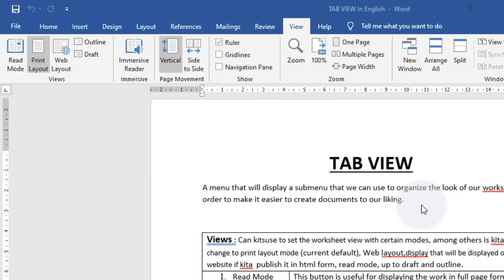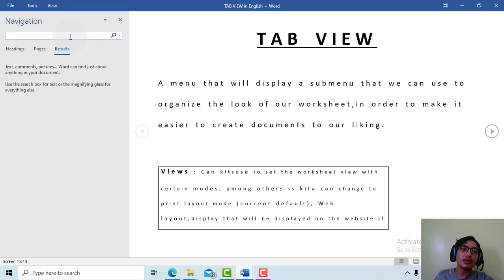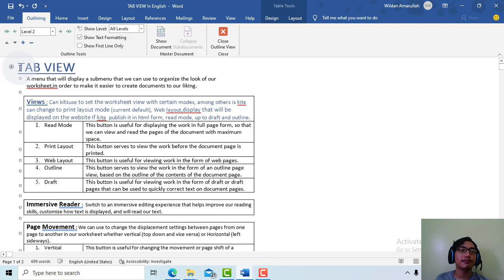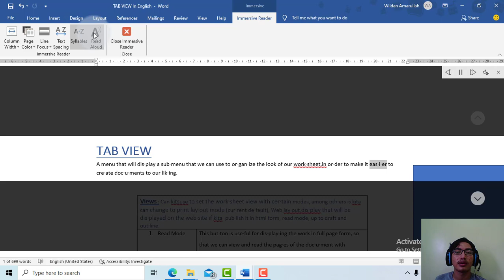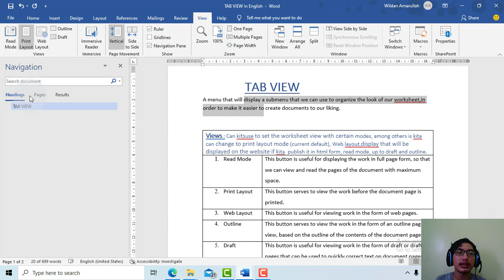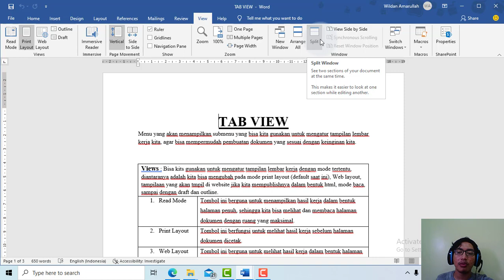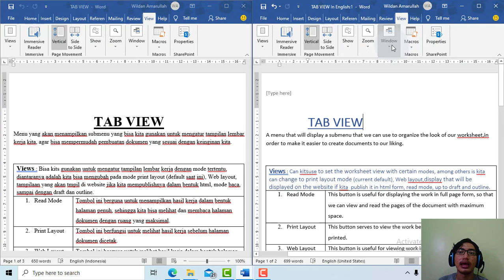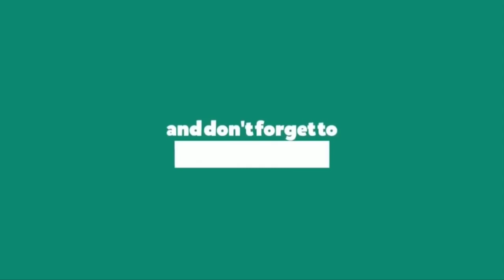Penjelasan Lengkap Tools TAB VIEW Microsoft Word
Apakah kamu sudah mengenal semua fungsi yang ada di Tab view Microsoft Word? Berikut penjelasan terkait setiap bagian-bagiannya dan cara kerjanya.

Selamat menyimak, video tutorial ini 😇

Pembahasan
00:23 : I - Pengenalan Tab View
00:36 : II - Group Views
11:13 : III - Group Immersive
13:43 : IV - Group Page Movement
14:20 : V - Group Show
16:15 : VI - Group Zoom
18:51 : VII - Group Window
24:38 : VIII - Group Macros
25:24 : IX - Group SharePoint
26:22 : X - Ringkasan Pembahasan